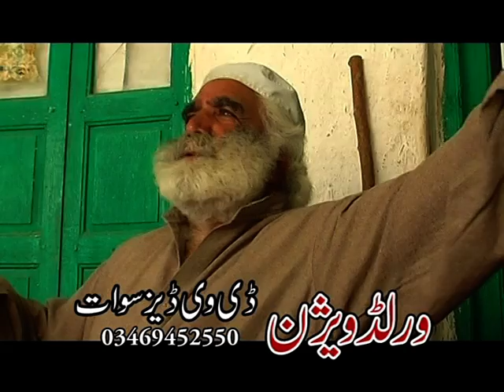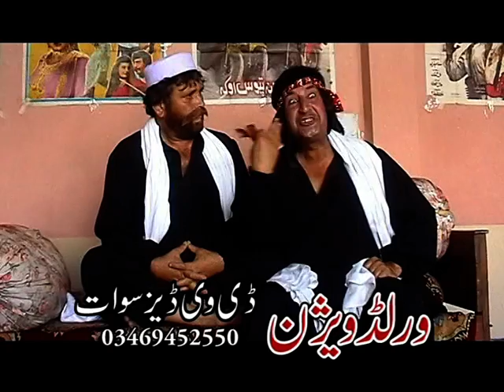mail mana 2